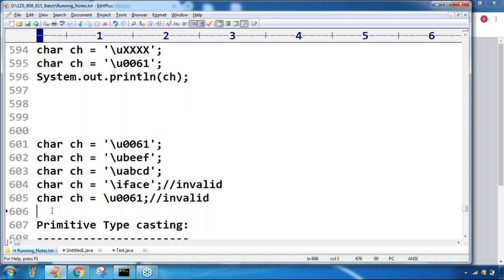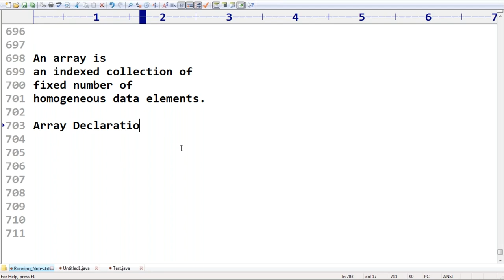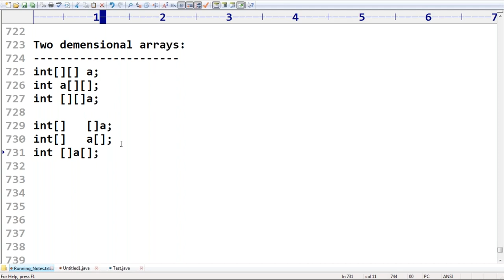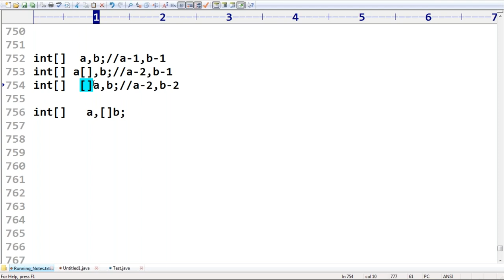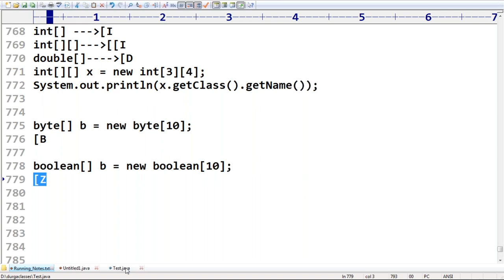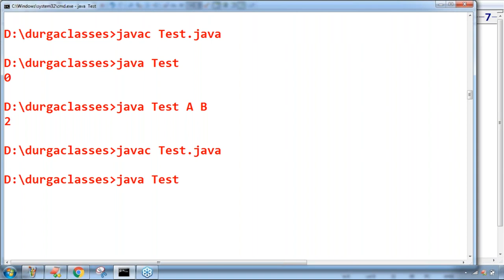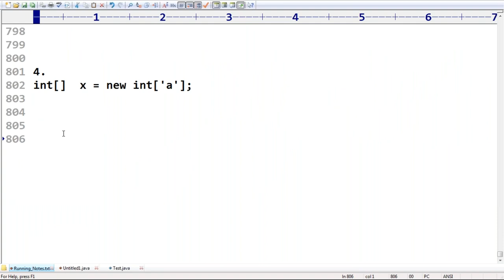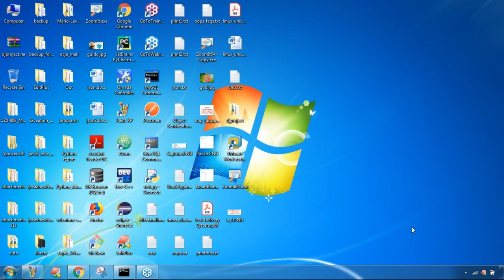Java Certification 8 & 11 OCJA(1Z0 - 808 & 815 )Session-8 | Arrays-Introduction & Array Construction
Arrays-Introduction, Array declarations(1D,2D,3D), Array construction.

java python
python
Learn Python
Python Tutorial